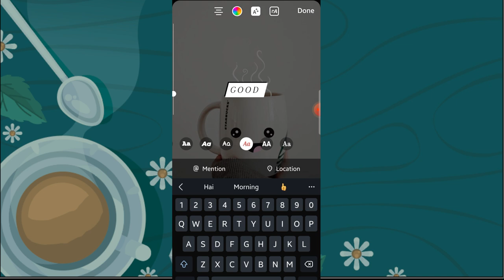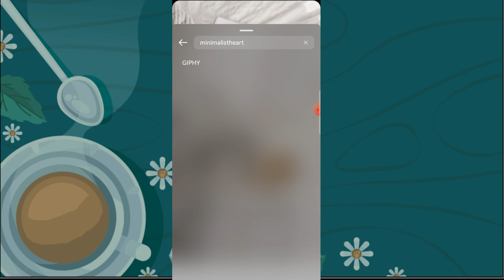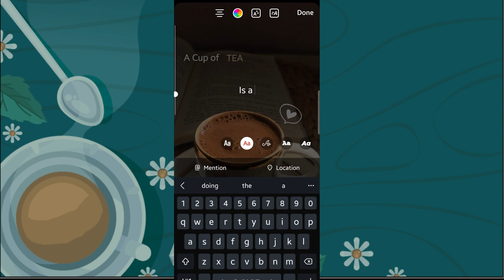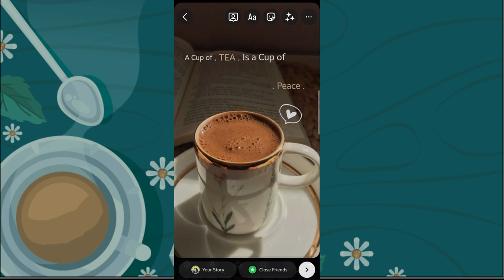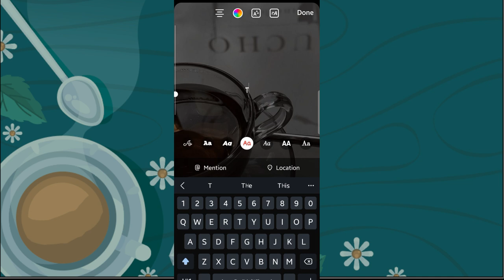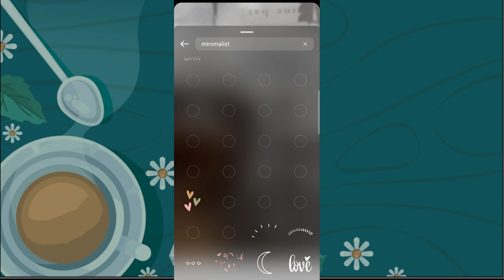International Tea Day special | Unique Photography and Insta story idea for tea lovers | Azeenbasics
Unique Tea/Chai Photography and Instagram story ideas | International Tea Day special | Azeenbasics
In honour of International Tea here's some creative photography and instagram story ideas for chai / tea lovers. 21may 2023